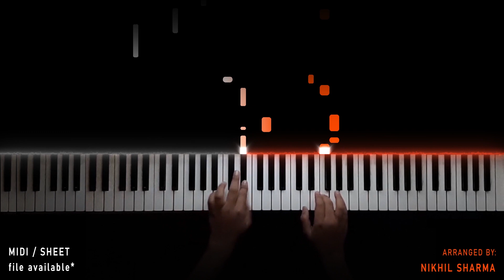Dua Karo - Street Dancer 3D || ADVANCE Piano Cover || Arijit Singh || Varun, Shraddha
*Presenting you with another cover of the song, Dua Karo from the movie Street Dancer 3D.

Hey there, I am Nikhil Sharma & I welcome you to my channel! XD.

ORIGINAL SONG CREDITS:

 Song: Dua Karo.
 Movie: Street Dancer 3D.
 Singer: Arijit Singh, Bohemia, Sachin- Jigar.
 Lyrics: Priya Saraiya.
 Music Licensed to YouTube on behalf of T-Series.

Open Suggestion Box:

*Your suggestions are always welcomed! kindly review below in the comment section.

All rights remain with T-Series and the creators of this song. This is just my original rendition/interpretation of it, on Piano. I am not sampling or using any part from the original song’s audio or video in this video.

"Where Music Meets Life".